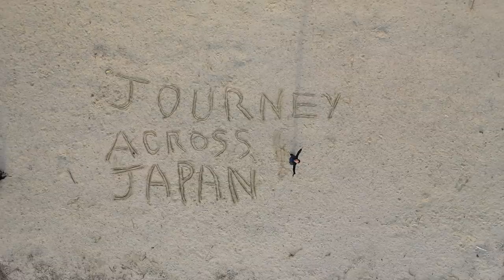Abroad in Japan's Journey Across Japan [Leg 3 & 4 - Behind the Scenes]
As Chris Broad from the Abroad in Japan YouTube channel continues his cycle of despair, we welcome new guests and new adventures. We hope you enjoy this BTS video of the JourneyAcrossJapan campaign!